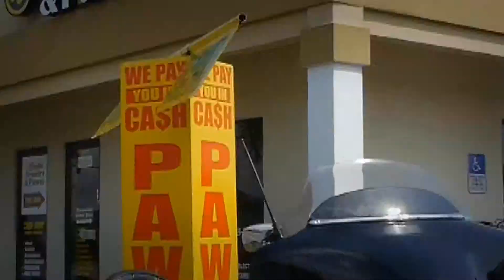CapePawn_Expanded_HD30 V2